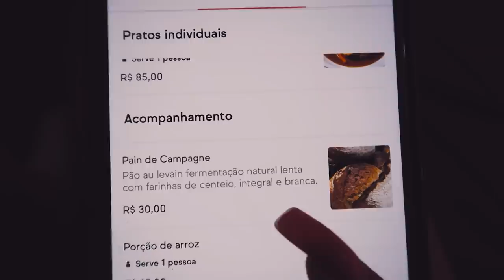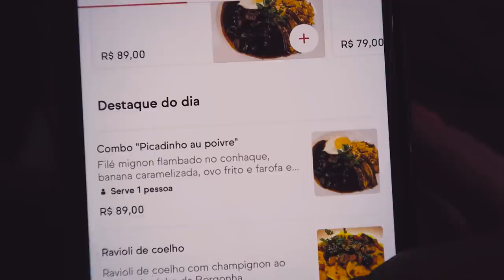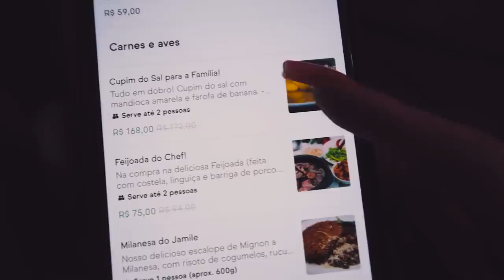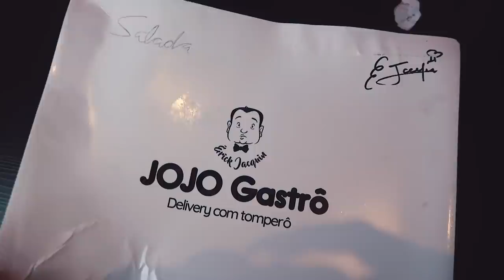COMPAREI O PICADINHO DO JACQUIN E DO FOGAÇA - Duelo de Masterchef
Provei o picadinho do Jacquin e do Fogaça e comparei os dois: preço, entrega, apresentação e sabor!!